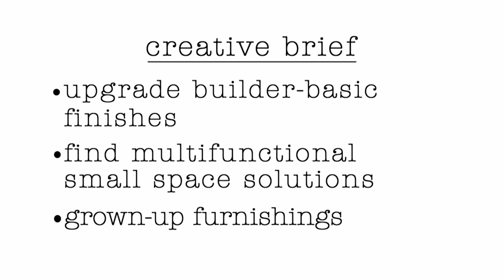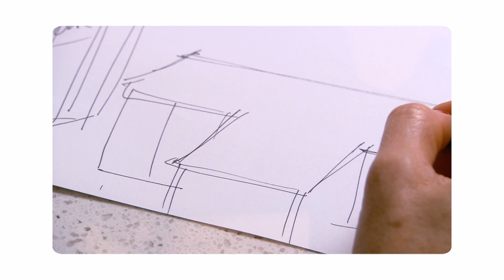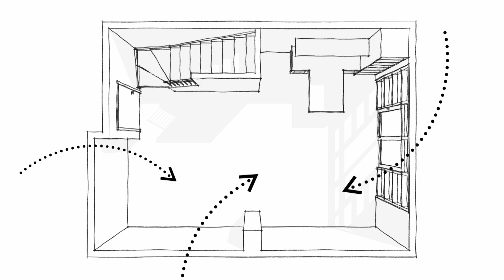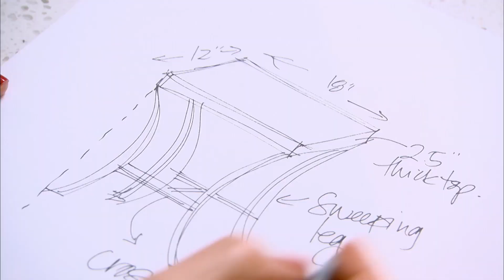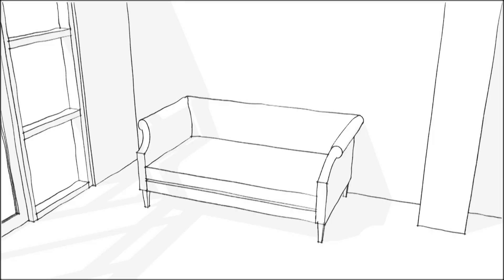A Stunning And Bold Open-Plan Condo Redesign | Sarah 101 | Abode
This bland & basic builders box lacks va-va-voom according to Tommy Smythe, so Sarah and her trusty co-designer are looking to wake it up. Bringing a bold green colour and some French-inspiration, will this remodel be what the client wants?

From: Sarah 101 S2 E7